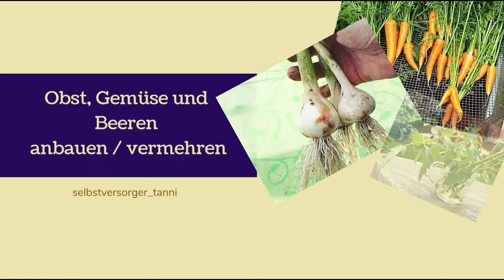Kürbismus - OHNE KÜHLUNG viele Jahre haltbar machen! Wie du einen Notvorrat anlegst!!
Kürbismus auf Vorrat einkochen und damit für sehr lange Zeit haltbar zu machen, ist eine super Möglichkeit.

Mit dem Püree kann man später verschiedenste Dinge zubereiten. Zum Beispiel Suppen, Desserts, Brot, Kuchen oder Konfitüren.
Durch dieses Verfahren kann man ganz schnell und einfach mehrere Kilo Kürbis verarbeiten und braucht in den kalten Monaten nur das Glas öffnen und das Mus weiterverarbeiten.
Man erspart sich dann später  das Schnippeln und entkernen, vorallem wenn es mal schnell gehen soll.

Links (*)

Dr Oetker Trichter

Weck Glasheber

Einkochgläser 0,5L

Einkochgläser 1L

Wenn du dir auch einen Vorrat anlegen willst, solltest du keines meiner Videos verpassen.

Meine Wunschliste

Wenn du über diese Links bestellst, bekomme ich eine kleine Provision von Amazon, was dich keinen Cent kostet. Dadurch wird meine Arbeit mit dem Kanal unterstützt. An dieser Stelle ein fettes Dankeschön von mir 💜